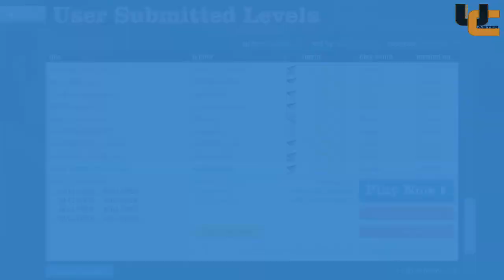Tom - Happy Wheels - Episode 1: AIR TWERKING!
Hey guys! This is Toms first ever solo vid (no HATE ples.) and what better way than to start it on a 'happy' note. Get it? Happy, as in, Happy Wheels?! HAHAHAHA! No? Okay, sorry... *Sad face*

Also hit that awesome red BUTTON!

Mini Info:
Happy Wheels is a ragdoll physics-based browser game created by Jim Bonacci in 2010. The game features several playable characters who use different, sometimes atypical vehicles to traverse the game's many levels. The game is best known for its graphic violence and the amount of user-generated content its players produce on a regular basis, with game maps shared on a public server.